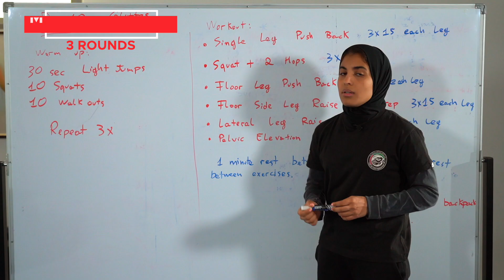حملة "ابقى آمناً وحافظ على لياقتك من منزلك" الحلقة 26- Workout from home - Episode 26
نُكمل حملة "ابقى آمناً وحافظ على لياقتك من منزلك" الحلقة 26

مع اللاعبة وديمة اليافعي شاركونا في نشر الإيجابية و الوعي من خلال ممارستكم للتمارين و نشر مقاطع فيديو منها على حساب ال Instagram الخاص مستخدمين وسم الحملة UAEJJFChallenge وحساب @UAEJJF
معا سوف نتغلب! ‏

@4wadimaa @tiagofmgneves ‏ " Stay Safe, Stay Fit From Home " campaign continues.
Wadima joined us and here is her 26th episode.

Take part in spreading positivity and awareness by posting your home videos of Wadimaa’s workouts on your Instagram account using hashtag UAEJJFChallenge and tag us on @UAEJJF.
‏Together we will overcome!